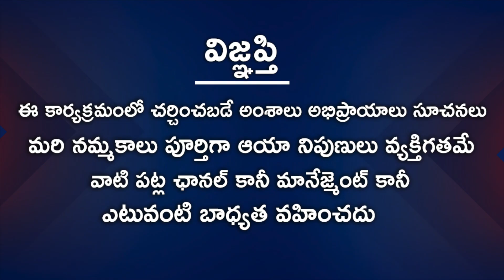26 వ నెంబర్ లో పుట్టిన వారు ఇలా చేస్తే గొప్పస్థాయిలో | Astro Numerology | Astrologer Nanaji Patnaik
Watch 26 వ నెంబర్ లో పుట్టిన వారు ఇలా చేస్తే గొప్పస్థాయిలో.

Astrologer: Nanaji Patnaik
Anchor: Chandana
Producer: Rajasekhar Annabhimoju
Editing: Ramachandra Reddy
Cameraman: Ganesh